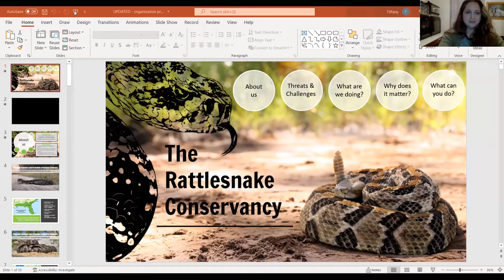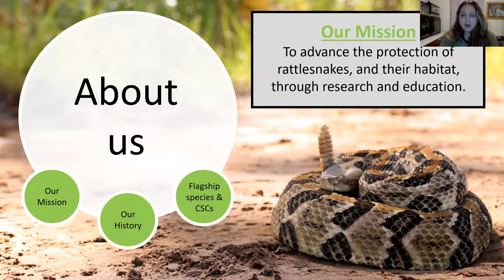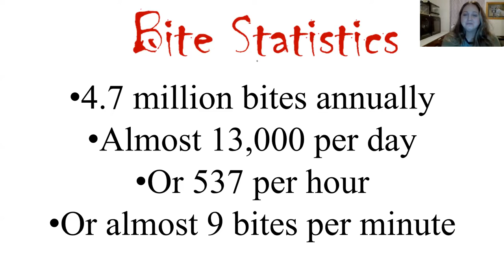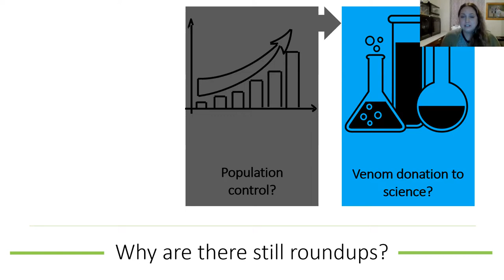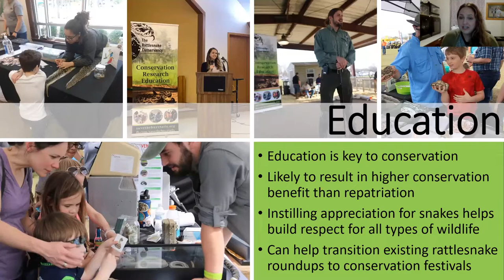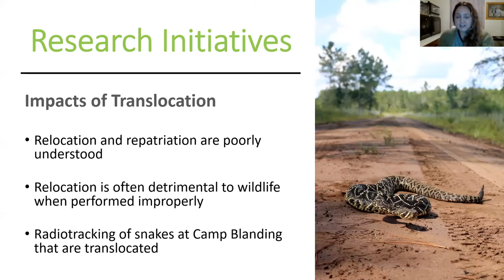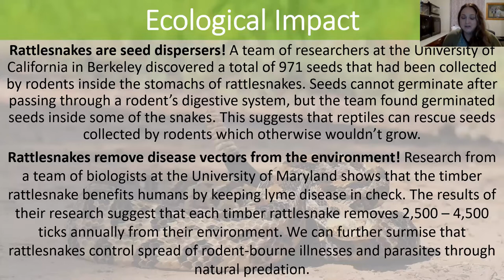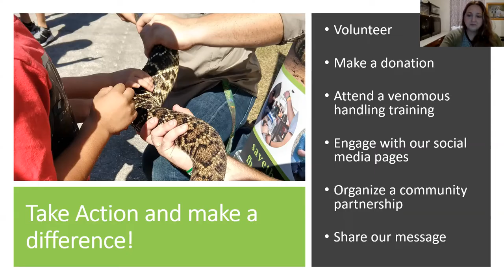Rattlesnake Conservation: What You Should Know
Fifty-one percent of Americans fear snakes — a fear more common than public speaking, heights and flying, according to a Gallup poll from 2001, the last time the organization surveyed people’s fears. Ironically, however, humans are a greater threat to snakes. Join us as we take a deeper look into the threats and challenges that rattlesnakes face and how we can conserve these imperiled animals with Tiffany Bright, the Southeast Regional Director of The Rattlesnake Conservancy

Tiffany Bright is a Florida Master Naturalist and Wilderness EMT with special training in natural resources advocacy. She is an Outdoor Educator with certifications in environmental experiences for early childhood, urban forests and environmental education for grades prek-8.